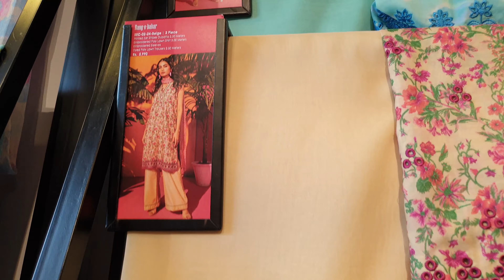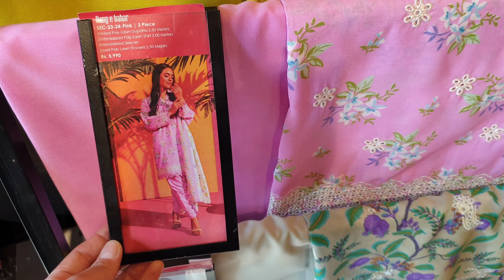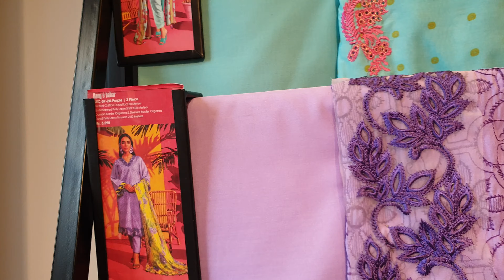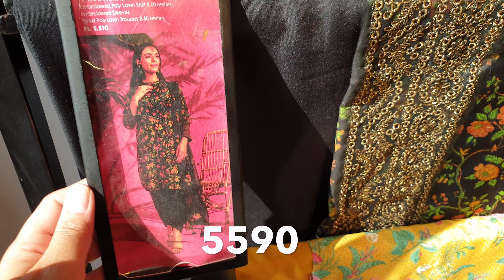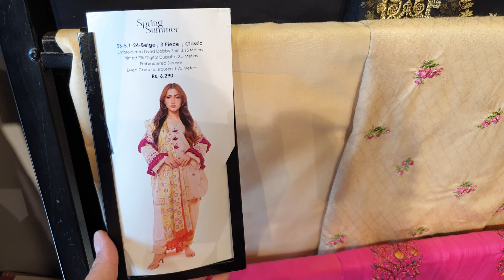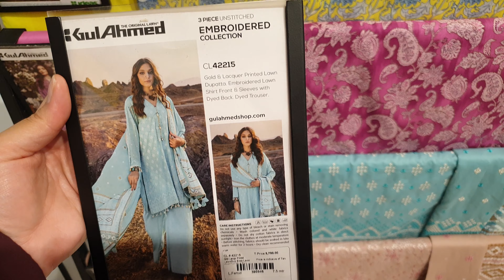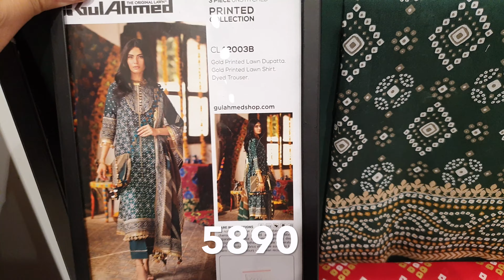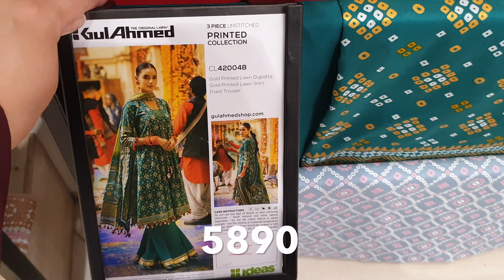Alkaram Studio Eid Collection and Gul Ahmed Embroidered Collection